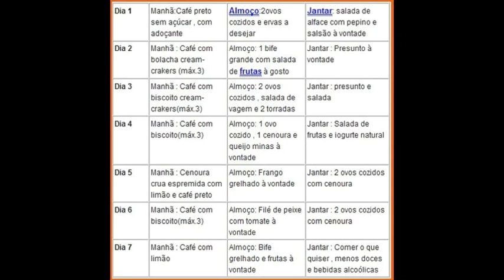dieta da usp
Dieta Usp

A dieta da USP é baseada em proteínas e gorduras, com pouco consumo de carboidratos. ... A dieta da USP propõe o emagrecimento por meio de um cardápio de uma semana com pouquíssimas calorias, esta alimentação pode ser repetida por mais uma semana, de modo que a dieta dura no máximo 14 dias.